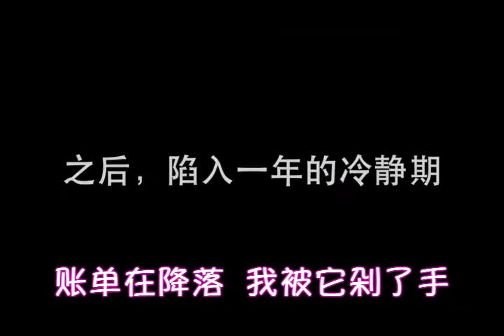【papi酱】龙卷疯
转自bilibili